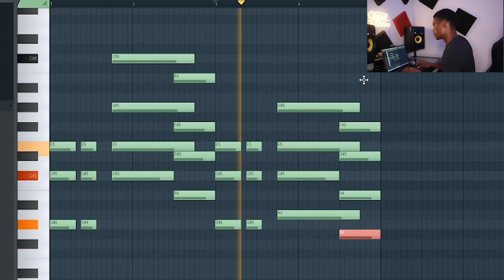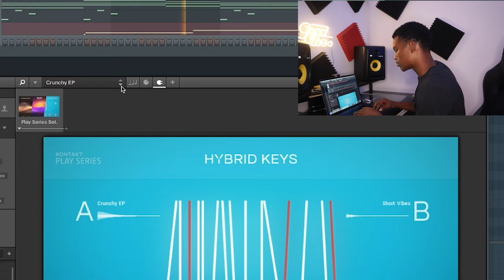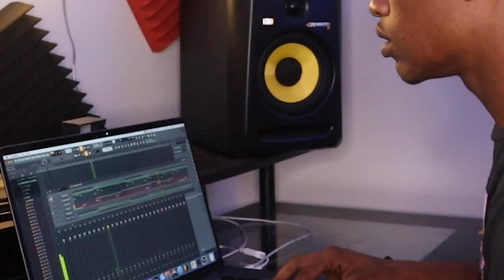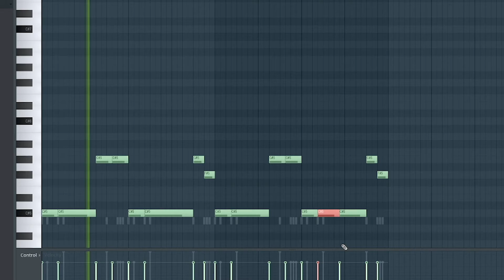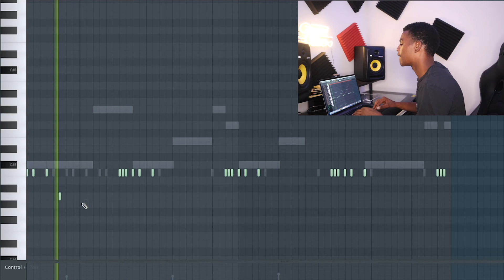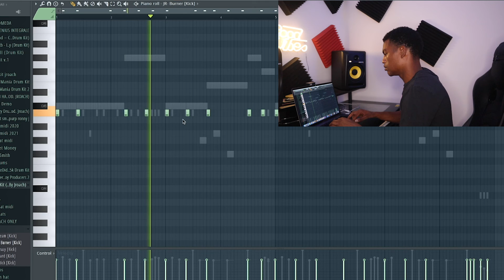How To Make Bouncy Melodies For Lil Tecca (Fl Studio Tutorial)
5 FREE BEATS BELOW!!!